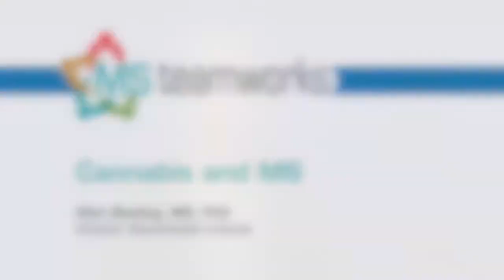Cannabis and MS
A physician discusses the role of marijuana in MS management and considerations patients should discuss with their healthcare professional.